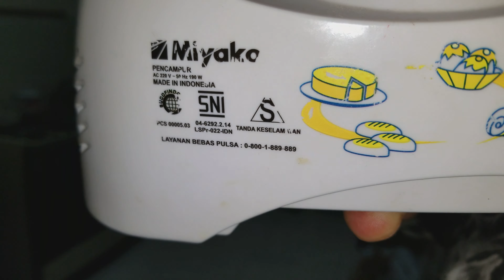Tear Down Mixer Miyako SM-625